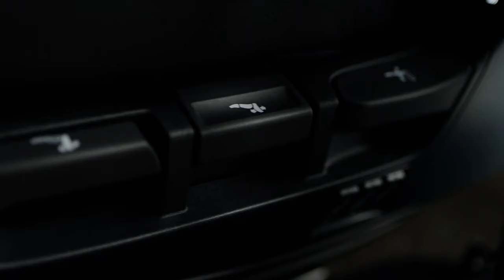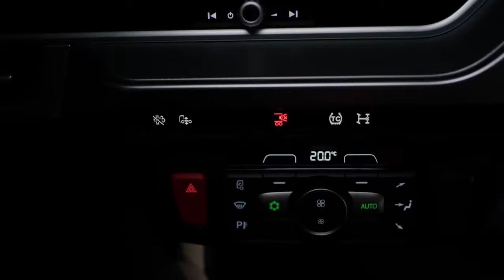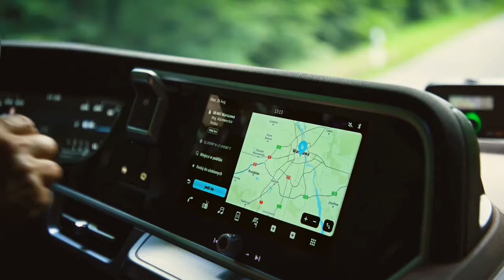New DAF 530 XG+ Truck (2025) -Next Gen!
The new DAF XF, XG and XG 2025 represent the new generation of DAF long-haul and heavy-duty trucks, ready for the future. By making optimal use of the new European masses and dimensions, all cab variants are distinguished by an attractive and highly aerodynamic design. In addition, they offer a huge interior space for unrivalled driving comfort.+

Development criteria
The new generation DAF fully complies with the objectives of the new European regulations on masses and dimensions and has been developed with a focus on the most important development criteria: the introduction of a new industry standard in the areas of efficiency, safety and driver comfort. This has resulted in the best trucks on the market, both for hauliers and drivers. This sets a new standard in all areas.

XF - Sets the standard
When it comes to long-haul and international transport, the New Generation XF clearly sets the standard. With advanced aerodynamics, unbeatable fuel efficiency and the lowest CO2 emissions. The XF raises the bar for safety with features such as industry-leading Direct Vision. Operating costs are also significantly reduced thanks to once-a-year maintenance intervals. The DAF XF: the engine for your success.

XG - In a class of its own
The new generation DAF XG represents a new premium market segment: it is the first truck ever to comply with the new European regulations on weights and dimensions. The extended cab offers unrivalled space and superior comfort, ideal for long distances. And the truck offers the best fuel efficiency on the market thanks to its optimal aerodynamic design and an exceptionally efficient powertrain. The DAF XG: the engine for your success.

XG⁺ - The flagship
The new generation XG+ is DAF’s flagship model. The absolute pinnacle of comfort and luxury in the transport sector. With this model, space takes on a whole new dimension thanks to the unmatched headroom. In addition, the model contains the best options in terms of comfort, style and multimedia. Thanks to the new safety standards for drivers and other road users, all trucks on the market are surpassed. The DAF XG+: the engine for your success.

DAF Transport Efficiency
DAF knows better than anyone what motivates you as a haulier: getting the most out of every kilometre. In other words, optimum vehicle availability at the lowest possible costs. That is why we offer trucks that excel in terms of reliability and durability, with maintenance intervals of up to 200,000 kilometres and fuel consumption levels among the lowest in the sector. That is why a DAF truck has an impressive residual value after many years of loyal service. It is all part of DAF Transport Efficiency.

DAF Transport Efficiency is a complete product and service programme. It is actually a philosophy. It is the philosophy of DAF. A philosophy that is reflected in every aspect of their business operations. From well-trained sales advisors and technicians to special parts programmes for all makes of trucks and trailers, so you can find all the services your fleet needs at one address: your DAF dealer.

► Different Playlists According to Brand